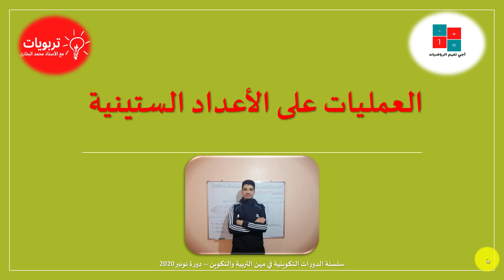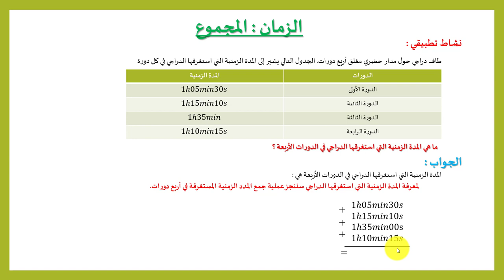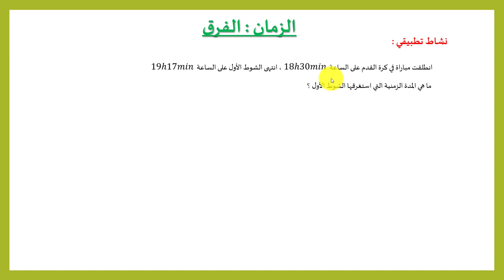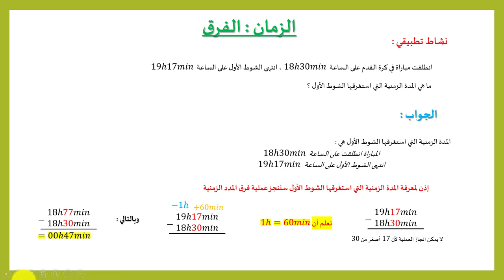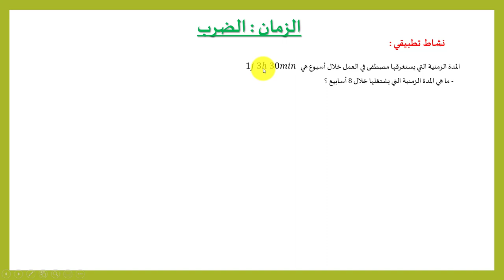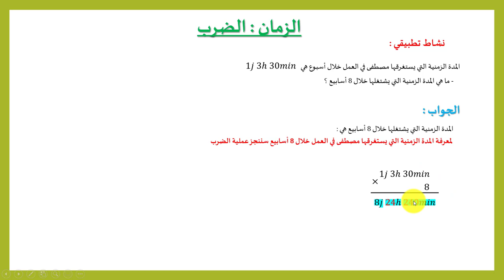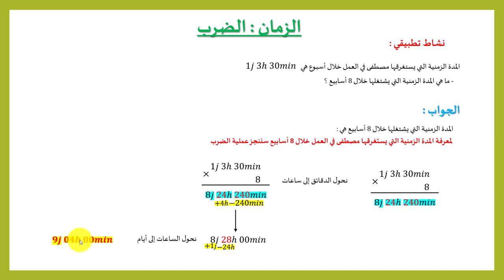الدرس 2 - العمليات على الأعداد الستينية - دورة تكوينية في مادة الرياضيات للمقبلين على مباراة التعليم